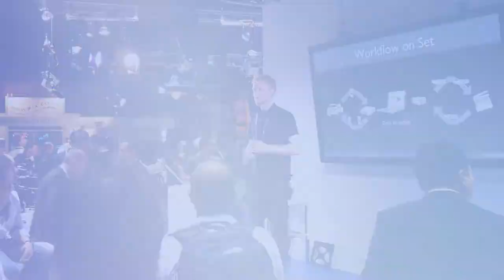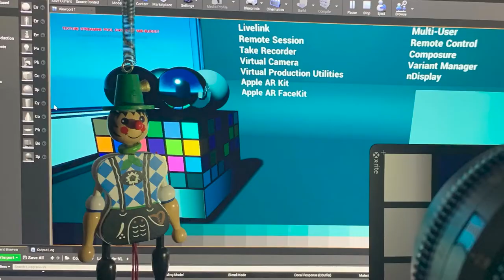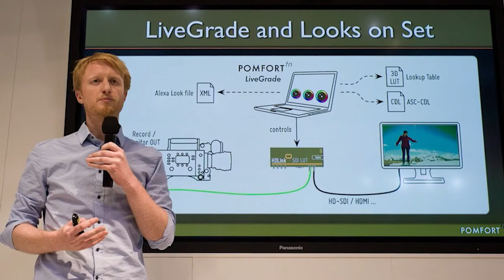Patrick Renner Natalie M. and Herbert T. Kalmus Medal Recipients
The Natalie M. and Herbert T. Kalmus Medal honors the recipient by recognizing outstanding contributions that reflect a commitment to the highest standards of quality and innovation in motion picture post-production and distribution services.